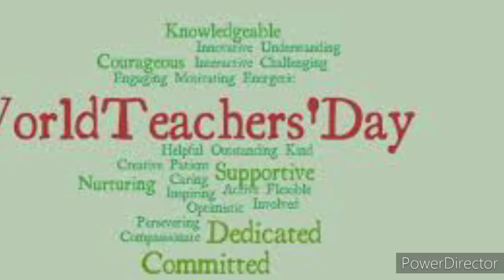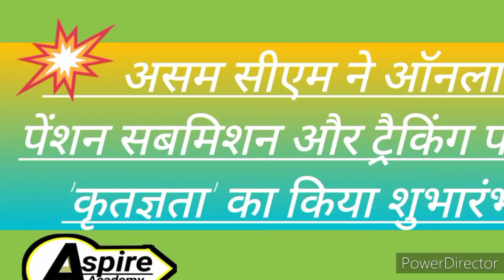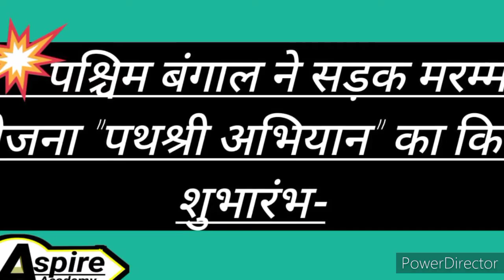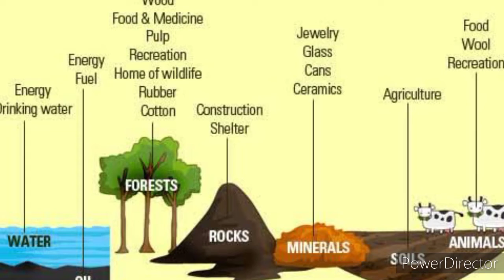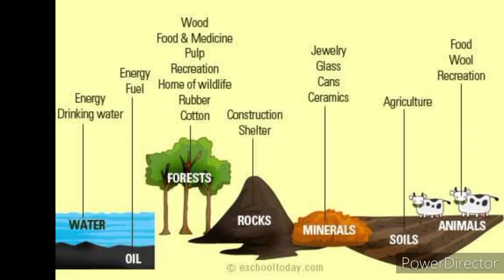Daily Facts and Current Affairs 5 October 2020 by Sunny Sharma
In this video we are discussing about current affair and historical facts on 5 October by sunny sharma.